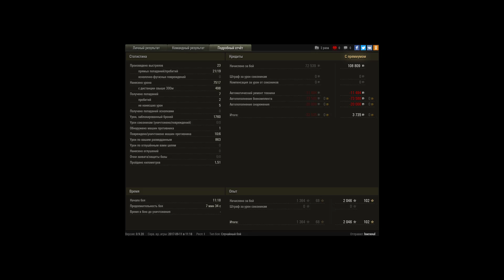ИС-7, Монастырь, Стандартный бой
Игрок: bacsoul